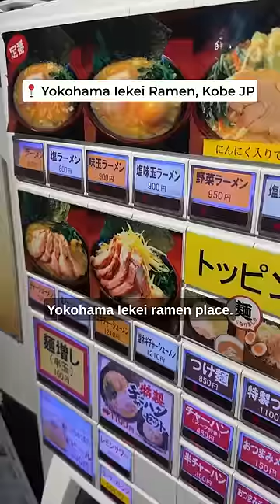Asking strangers in Japan for food recommendations